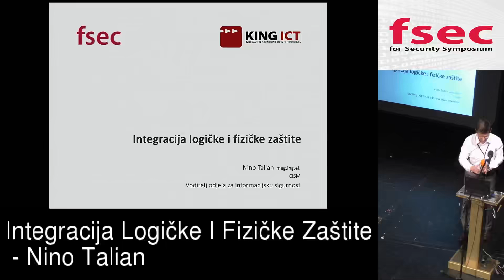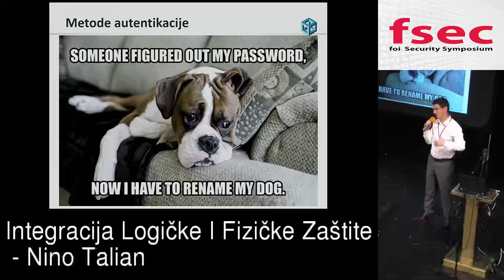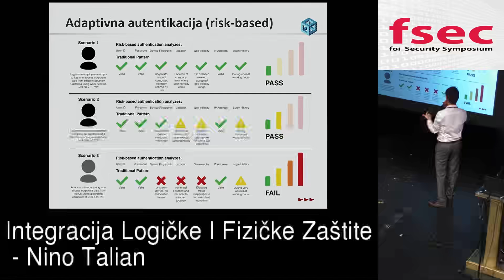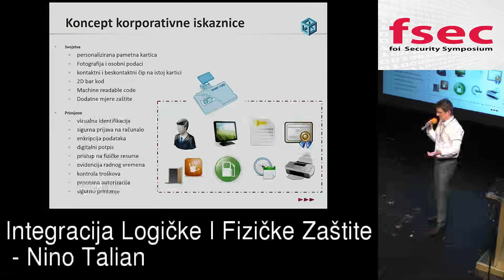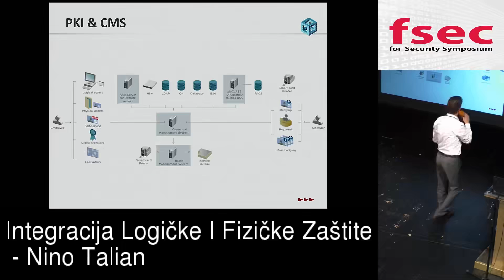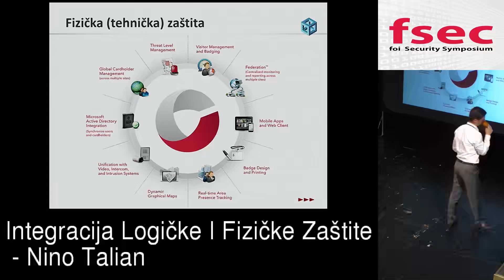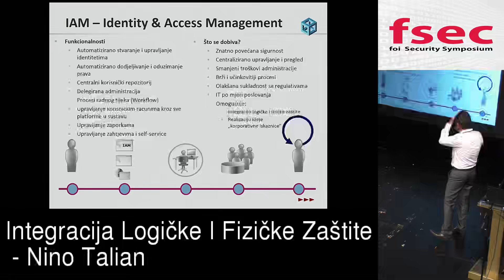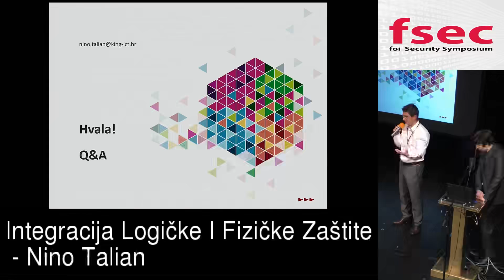Nino Talian Integracija Logičke I Fizičke Zaštite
FSec 2016 Hacking conference